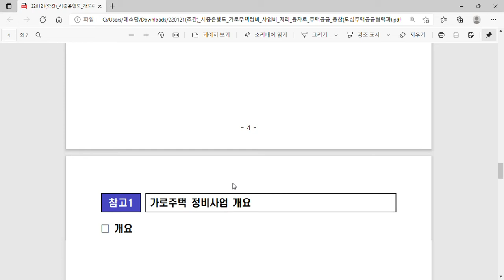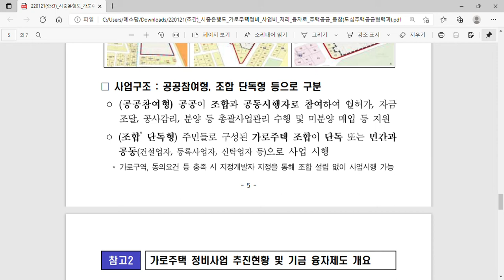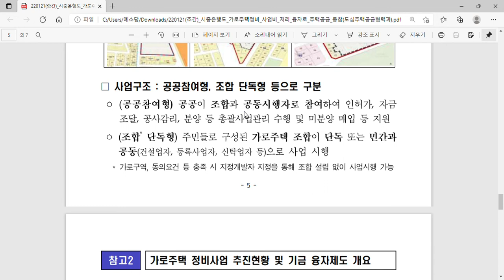투자자는 꼭 참고해야할 시중은행도 가로주택정비 사업비 저리 융자로 주택공급 동참에 대한 리뷰.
투자자는 꼭 참고해야할 "시중은행도 가로주택정비 사업비 저리 융자로 주택공급 동참"에 대한 리뷰한 영상입니다.

그럼, 주요내용을 정리해보면 다음과 같습니다.

국토교통부는 도심에서 소규모로 주거환경을 개선하는 가로주택 정비사업을 활성화하기 위해 주택도시기금을 활용한 융자상품을 신설(’18~)한데 이어 올해부터는 민간금융을 통해서도 사업비를 낮은 금리로 대출받을 수 있도록 지원한다고 밝혔다고 하네요..

참고로, 가로주택 정비사업은 노후·불량건축물이 밀집한 가로구역(폭 6m 이상 도로로 둘러싸인 구역)에서 종전의 가로와 기반시설(도로·공원 등)을 유지하면서 소규모로 주거환경을 정비하는 사업입니다.

주택도시보증공사(HUG)와 IBK기업은행은 1월 20일 ‘가로주택 정비사업 금융지원 활성화를 위한 업무 협약을 체결하고, 기업은행에서 연 이자율 2.9%(’22년 1월 기준)로 가로주택정비 사업비 대출을 1월 중 시행할 예정이라고 하네요..
    연 이자율 2.9%*(’22년 1월 기준) = CD금리(3개월) + 가산금리 1.5%

그리고, 가로주택 정비사업 금융지원 현황에 대해서 알아보시면 아래와 같습니다.

 - 가로주택정비사업은 ‘12년에 대규모 재개발·재건축사업의 대안으로 도입된 소규모주택 정비사업으로, ’22년 1월 현재 전국에서 301개 사업(3.5만호 공급규모)이 진행되고 있다고 하네요.
참고로 정부는 ｢3080+ 주택 공급대책(‘21.2.4)｣에 따라 ‘25년까지 가로주택정비사업을 포함한 소규모주택 정비사업*으로 주택 11만호를 공급할 계획이라고도 하고요..

  * 가로주택정비사업, 자율주택정비사업, 소규모재개발 사업, 소규모재건축 사업

그리고, 대규모 재개발·재건축(1만m2 이상)에 비해 사업 규모가 영세하고, 미분양 등의 위험이 높아 민간금융을 통한 사업비 조달이 어려운 점을 감안하여 정부는 ‘18년 주택도시기금을 활용하여 가로주택정비 사업비 융자를 신설했으며, 지난 4년간 사업지 180곳에 총 1조 219억원을 융자 지원하였다고 하네요.

주요 내용을 요약하자면...
* 가로주택정비 사업비 융자제도(기금) : 연 이자율 1.2%(공공시행)∼1.5%(민간시행)
 - (초기 사업비) 조합설립인가 이후, 총사업비의 5%까지 지원(15억원 한도)
 - (본 사업비) 사업시행계획인가 이후, 총사업비의 50%(민간시행)∼90%(공공시행) 지원

추가적으로 민간금융 지원 배경 및 내용을 알아보면..

최근 가로주택정비사업 활성화로 사업비 융자 수요의 급증*하였음에도 재정여건상 사업수요에 탄력적으로 부응하는 기금 편성이 어려움에 따라 민간 금융기관으로 사업비 융자를 확대하게 되었다고 하고요.
이에 정부 공적기금 운용 업무의 위탁기관인 HUG(대출보증)와 기업은행(저금리 대출)이 협업하여 민간 가로주택정비사업 대출을 시행하고 사업비를 지원하게 되었다고 하네요..

* 기금 융자액 증가규모:’18년 675억원→‘21년 4,094억원(6배 이상 증가)

HUG와 기업은행은 1월 20일에 ‘가로주택정비사업 금융지원 활성화를 위한 업무 협약’을 체결하고, HUG의 대출보증*을 받은 가로주택정비사업 시행자에게 기업은행이 저리 대출을 시행할 예정이라고 하네요.

 참고로, HUG의 대출보증은 조합 등이 금융기관으로부터 차입한 소규모주택 정비사업의 필요자금(이주비, 부담금, 사업비)에 대해 대출원리금 상환을 책임지는 보증 말합니다.

사업시행자는 연 이자율 2.9%(‘22.1월 기준)로 총 사업비의 50%까지 대출(미분양 주택에 대한 매입확약을 포함하는 경우에는 최대 90%)이 가능하며, HUG에서 사업비 대출보증서를 발급받은 후 기업은행을 통해 대출을 받을 수 있다.(대출 실행까지 약 1~2개월 소요)

또한 토지등소유자에 대해서도 가로주택 정비사업으로 발생하는 이주비와 분담금에 대한 대출 보증이 가능하다고 하네요..
이주비는 종전 토지 및 건축물 평가액의 70%까지, 분담금은 총 부담금의 70%까지 가능하다고 하고요...
단, 대출 여부와 연 이자율은 대출 심사를 통해 확정된 하네요..

마지막으로 향후 지원계획을 알아보시면..
 - 국토교통부는 가로주택 정비사업 시행자가 적합한 자금 조달방식을 폭넓게 선택할 수 있도록 기업은행 외에도 시중은행을 통한 다양한 대출상품을 점차 확대해나갈 예정이라고 하고요.
 - 또한, LH 등 공공시행자가 조합과 공동으로 사업을 시행하는 공공참여형 가로주택 정비사업 공모*를 정기적으로 시행하는 한편, 사업 활성화를 위한 규제개선도 지속해 나갈 계획이라고 하네요..

좋은 제도적 개선책들이 많이 나와서 현재 침체된 부동산시장에 활기를 불어넣는 사업들이 되었으면 좋겠네요..

그외의 자세한 내용은 영상을 참고부탁드립니다.

오늘도 마지막까지 제영상은 끝까지 시청해주셔서 진심으로 감사드리고, 제 영상이 조금이라도 여러분의 각자의 삶을 살아가시는데 도움이 되셨길 기원합니다.
앞으로도 더욱 좋은 유튜브 영상을 남기는 제가 되도록 노력하겠습니다.